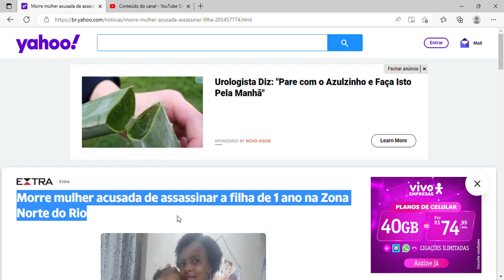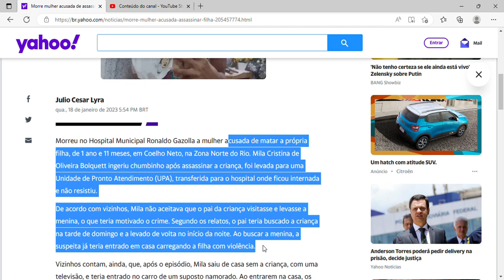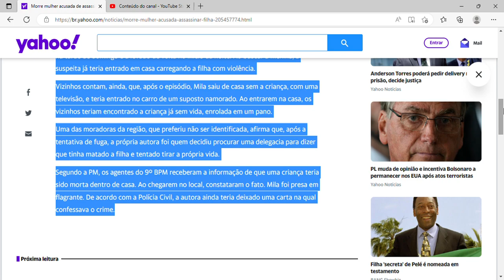Morre mulher acusada de assassinar a filha de 1 ano na Zona Norte do Rio